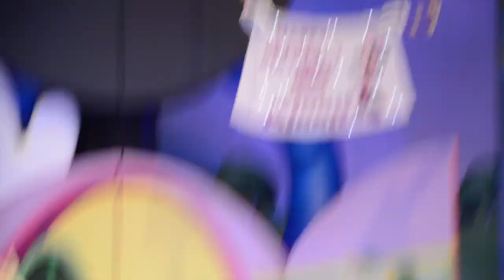Disneyland Paris - Disney Junior on stage - Pirates & Princesses Pre-Show for Kids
Cette vidéo traite de Disneyland Paris - Disney Junior on stage, spectacle pour enfants avec Jack le Pirate et Princesse Sofia en pré-show. La maison de Mickey. Tigrou et Winny. L'anniversaire de Minnie.